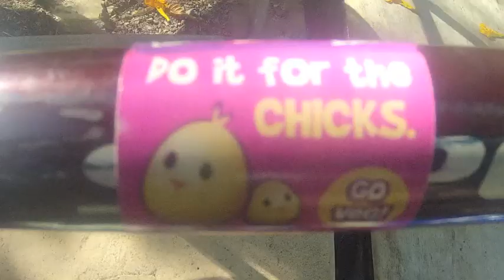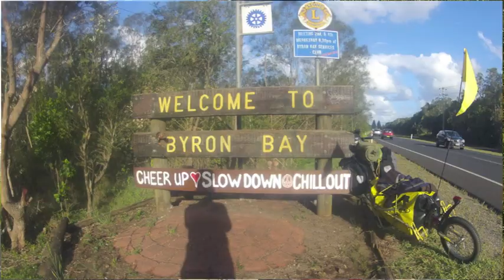COOMERA to BALLINA - BIKE TOURING 145km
Day 2 of my high raw vegan bicycle tour through Australia. Today I did the 145km ride from Coomera through the Gold Coast, Byron Bay and finished in Ballina. With massive headwinds and lots of hills, I was amazed I rode so far with a load that is about 20lbs (10kg) over weight.

I camped out in Coomera and am staying with a vegan family in Ballina where I'm going to be checking out Byron Bay and the beaches.